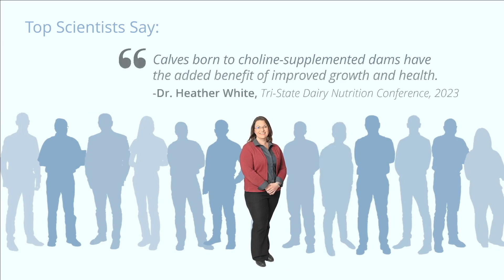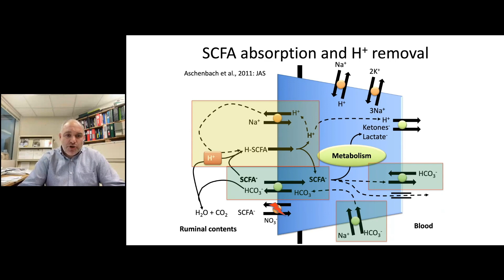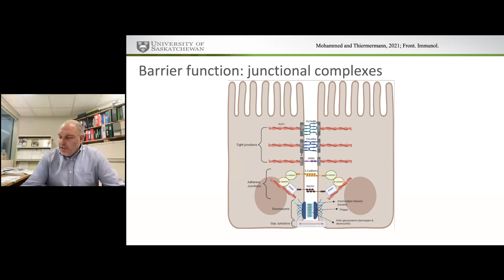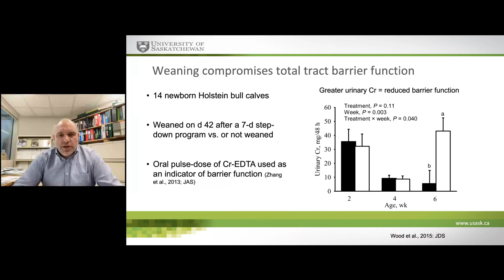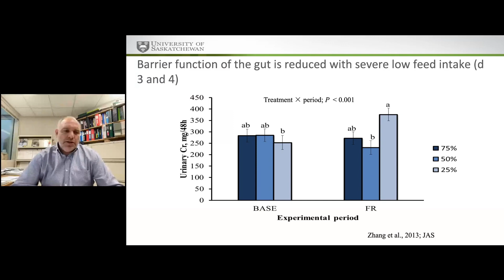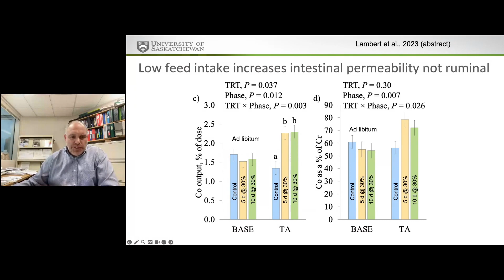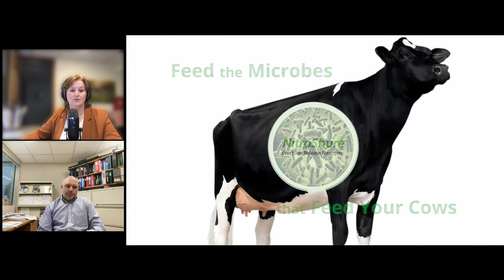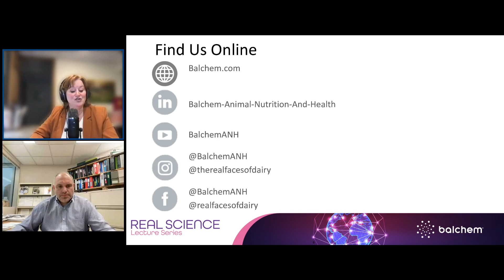Exploring Dietary Factors Influencing Gut Function: Dr. Greg Penner, University of Saskatchewan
Today we welcome Dr. Greg Penner from the University of Saskatchewan to discuss gut health in cattle and dietary factors. Download his slides, find your ARPAS certificate and register for upcoming events